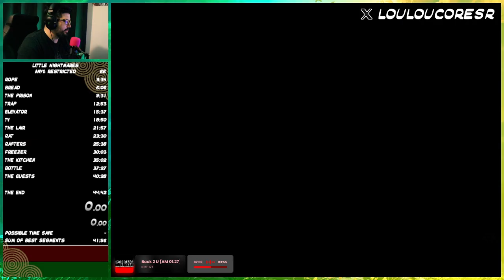Little Nightmares Any% Restricted in 43:04.110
Still can Improve :)